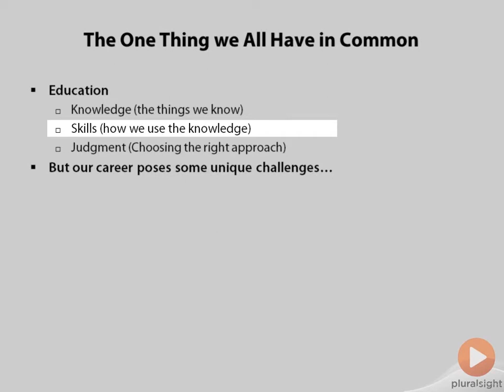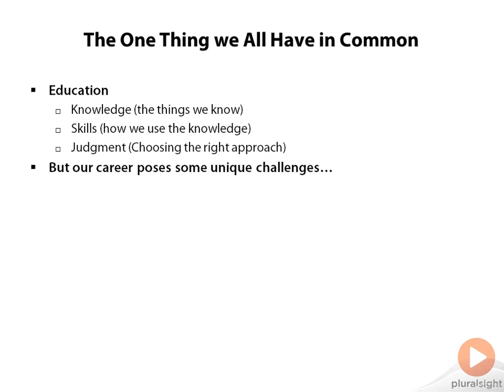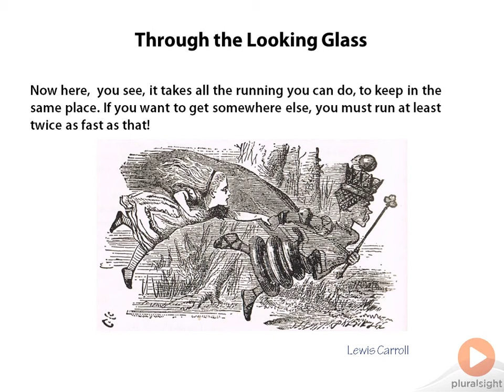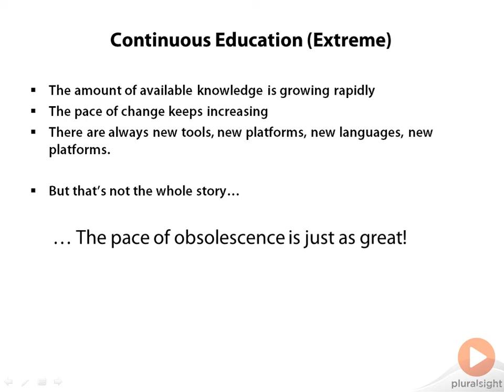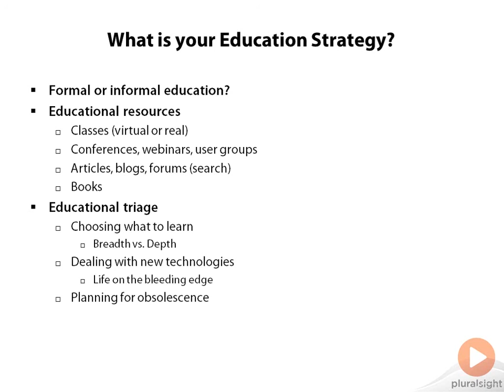Do you have an education strategy?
Being a developer takes more than skill with today's technologies, you also have to have your eye out for tomorrow's as well.  In this video excerpt from Dan Appleman's  Career and Survival Strategies for Software Developers course, you'll get an understand of why the software field is different from other fields and the importance of having an education strategy.  In the full course Dan covers other key career management concepts such as the software developer lifecycle, getting a job, and establishing your brand.